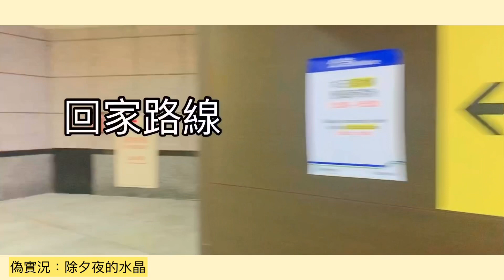Vlog 11 水晶的除夕夜搭環狀線回家 ChiNese New YeAR’s eVe with Crystalbaozi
Happy CNY to everyone!!!
I got an 8-day holiday. It’s feeling great:)
Coz I haven’t had such a long break since I started to work as a teacher 👩‍🏫